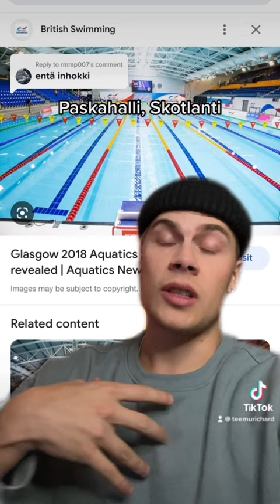Paskin paikka missä oon kisannut